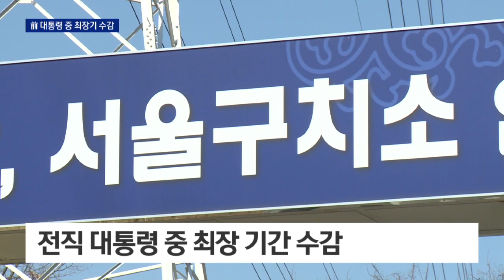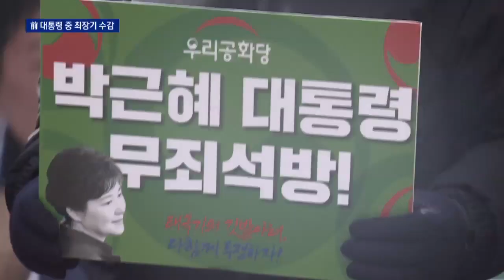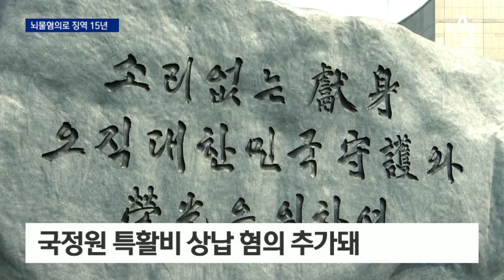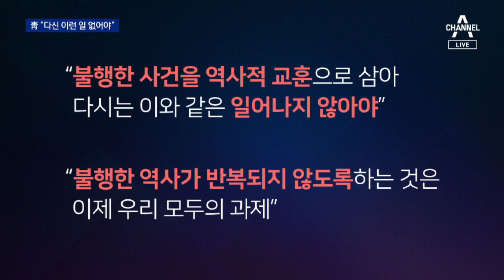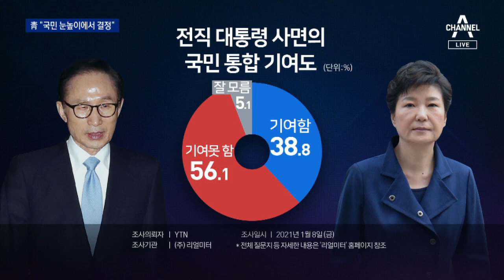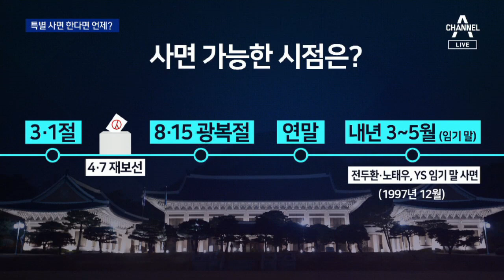박근혜 징역 22년 확정…특별사면 정치권 논의 본격화 | 뉴스A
뉴스에이 동정민입니다.국정농단에 대한 사법적 심판이 마무리됐습니다.촛불집회와 탄핵으로 임기를 채우지 못하고 물러난 박근혜 전 대통령, 기소 이후 3년 9개월 만에 대법원 최종 판결이 나왔습니다.징역 20년.새누리당 공천개입 혐의로 이미 확정된 징역 2년을 포함하면 박 전 대통령은 2039년, 87세에 만기출소합니다.대법원 판결이 나왔기 때문에 오늘부터 대통령 사면도 가능해지는데요.청와대는 재판 직후 “다시는 일어나지 않아야 할 불행한 사건“이라는 입장을 내긴 했지만 사면 관련 언급은 없었습니다.먼저, 재판 소식부터 공태현 기자가 보도합니다.

[리포트]
박근혜 전 대통령이 검찰 조사를 받은 건 탄핵 직후인 지난 2017년 3월.

[박근혜 / 전 대통령(지난 2017년 3월)
"국민 여러분께 송구스럽게 생각합니다. 성실하게 조사에 임하겠습니다."

오늘 대법원은 박 전 대통령 재상고심에서 징역 20년형과 벌금 180억 원을 확정했습니다.

기소된 지 3년 9개월 만에 형사 재판절차가 모두 끝난 겁니다.

지난해 파기환송심 재판부가 선고한 징역 20년이 그대로 확정됐습니다.

앞서 검찰은 문화계 블랙리스트 관련 박 전 대통령의 직권남용 혐의를 무죄로 본 판결에 불복해 상고했지만, 오늘 대법원은
이를 기각하고 원심 판단을 유지했습니다.

옛 새누리당 공천개입 혐의로 이미 징역 2년을 선고받은 박 전 대통령은, 오늘 판결로 총 22년간 징역을 살게 됐습니다.

2017년 3월 구속돼 오늘까지 1386일, 3년 9개월간 수감생활을 이어가고 있는 박 전 대통령은 오는 2039년, 여든일곱살이 돼야
만기출소가 가능합니다.

이미 전직 대통령 중 최장기간 수감 상태입니다.

박 전 대통령을 기소했던 특검팀은 "대법원 판결을 존중한다"는 입장을 냈고, 박 전 대통령의 지지자들은 '즉각 석방'을 요구하며 법원 근처에서 집회를 열었습니다.

[현장음]
"즉각 석방!(즉각 석방!) 탄핵 무효!(탄핵 무효!)"

박 전 대통령의 형이 확정돼면서 특별사면과 관련한 정치권의 논의도 본격화 될 걸로 보입니다.

채널A 뉴스 공태현입니다.

박근혜 전 대통령에게 적용된 혐의가 워낙 많지만 크게 보면, 국정농단 사건, 국정원 특수활동비 사건, 새누리당 공천개입 사건, 이 세 가지입니다.마지막 혐의는 이미 판결이 났고, 앞에 두 사안에 대해 최종 결정이 나온 건데요.가장 무겁게 처벌받은 사안이 어떤건지 이어서 정현우 기자가 짚어 봅니다.

[리포트]
국정농단 수사는 비선실세로 지목된 최서원 씨 소환 조사로 본격화 됐습니다.

[최서원 / (지난 2016년)]
"(아무 말도 안할 겁니까?) 잘못했습니다."

검찰과 특검의 수사는 박근혜 전 대통령의 구속과 기소로 이어졌습니다.

직권남용과 강요 등 5개 죄목, 18개 혐의를 적용했습니다.

최 씨의 딸 정유라 씨에 대한 삼성의 승마 지원, 면세점 선정 대가로 롯데와 SK가 낸 K스포츠재단 기부금 등 592억 원이 뇌물이라고 본 겁니다.

이후 전직 국가정보원장들에게 특수활동비 35억 원을 상납받은 혐의도 추가됐습니다.

이 가운데 가장 무거운 처벌을 받은 건 징역 15년이 내려진 뇌물 혐의 입니다.

삼성, 롯데, SK 등에 거액을 지원하라고 한 것과 국가정보원 특별활동비 수수 부분을 뇌물로 인정한 겁니다.

받은 것과 별개로 특활비를 사용함으로써 국고를 손실한 행위, 기업을 상대로 한 직권남용 등 다른 혐의는 징역 5년이 내려졌습니다.

다만 현대자동차, KT, 포스코에 최서원 씨 관련 회사에 지원을 강요한 혐의는 지난해 7월 파기환송심에서 무죄가 확정됐습니다.

'문화계 블랙리스트' 관련 혐의는 오늘 판결을 통해 강요 부분은 모두 무죄, 직권남용은 일부 유죄로 결론났습니다.

채널A 뉴스 정현우입니다.

박근혜 전 대통령 재판이 마무리되면서 사면의 조건은 갖춰졌습니다.

이제부터는 말 그래도 대통령의 결단만 남은 건데요.

정치부 송찬욱 기자와 자세한 이야기 나눠보겠습니다.

Q1. 청와대가 오늘 재판 직후 낸 입장에는 사면 이야기가 없었어요?

서면 논평 2개를 먼저 보여드리겠습니다.

어느 게 청와대 논평인지 아시겠습니까?

(거의 비슷한 내용인데요.)

화면 위쪽이 청와대, 아래쪽이 국민의힘입니다.

두 논평 모두 박 전 대통령의 판결을 받아들인다며 법과 민주주의를 똑같이 강조했고요.

'불행한 사건' '불행한 역사'로 평가하면서 '되풀이 되지 않도록 하겠다'는 메시지를 냈습니다.

청와대나 국민의힘 모두 더 이상 박 전 대통령과 관련해 논란을 만들기 싫다는 의미에서 원론적 입장만 냈다, 이렇게 볼 수 있을 것 같습니다.

Q2. 오늘은 없었지만 조만간 열릴 대통령 신년 기자회견 때는 기자들 질문이 있을 테니 답은 하겠죠?

네, 국민들이 처음으로 문재인 대통령의 입장을 들을 수 있을 겁니다.

다만 '사면을 한다' '안 한다' 명확한 입장을 밝히기 보다는 '국민의 눈높이'를 언급하며 결단을 미룰 가능성이 높아보입니다.

Q3. 국민 눈높이라는 말이 추상적이에요. 국민 눈높이는 여론조사를 말하는 겁니까?

여론조사일 수도 있고, 대통령에 대한 지지율이 될 수도 있을텐데요.

지난 8일 발표된 한국갤럽과 리얼미터 여론조사 보시죠.

사면에 부정적인 의견이 많았고 국민통합에 대한 기여에서도 부정적인 입장이 앞섰습니다.

이런 여론과 지지층의 강한 반발로 사면을 주저하는 게 아니냐는 분석도 나옵니다.

Q4. 만약 사면을 하기로 결정한다면, 언제 할 수 있는 건가요? 아무 때나 할 수 있나요?

대통령이 마음만 먹으면 언제든 가능합니다.

하지만 관행상 가장 가깝게는 3·1절 특사가 있습니다.

4월 서울·부산시장 보궐선거 약 한 달 전이 됩니다.

선거 이후에는 8·15 광복절과 연말 특사가 있을 수 있고요.

또 내년 5월 임기가 끝나는 문재인 대통령이 '직접 매듭을 짓는다'는 의미에서 임기 말에 사면을 단행할 수도 있습니다.

노태우 전두환 전 대통령의 경우 김영삼 전 대통령의 임기 말인 1997년 12월 특별사면됐습니다.

이때는 김영삼 당시 대통령이 김대중 대통령 당선인과 만나 특별사면을 결정하는 방식을 취했습니다.

Q5. 두 전직 대통령 중 한 명만 사면할 수도 있다는 말도 나오던데, 가능한가요?

청와대는 "전혀 검토한 적이 없다"고 잘라 말했습니다.

청와대 입장에서는 두 명 중 한 명만 사면을 할 경우 통합의 의미가 퇴색되고 정치적으로 활용했다는 비판을 받을 수 있기 때문입니다.

Q6. 송 기자 이야기 들어보니, 당장 사면은 힘들 것 같은데 그러면 이낙연 민주당 대표는 사면 이야기를 왜 꺼냈던 겁니까? 그것도 1월 1일 새해 첫날에요. 청와대와 조율도 없었던 건가요?

이낙연 민주당 대표는 대통령과 상의 없이 통합을 위한 소신을 밝힌 것일 뿐이라고 설명하고 있는데요.

정치권에서는 대통령의 권한인 사면을 여당 대표가 언급하면서 대통령에게 언질조차 주지 않았다는 얘기를 믿는 사람은 많지는 않아 보입니다.

임기 마지막 해에 통합 차원에서, 결자해지 차원에서 사면을 검토했는데 예상보다 반발이 심해 일단 물러나 있다, 이렇게 볼 수 있을 것 같습니다.

청와대가 국민의 눈높이를 강조하고 있는 만큼 두 전직 대통령 사면은 여론의 향배에 달려 있다고 보여집니다.

잘 들었습니다. 지금까지 정치부 송찬욱 기자였습니다.

〈평일〉
08시 00분 라디오쇼 정치시그널 (유튜브 라이브)
08시 50분 김진의 돌직구 쇼
10시 20분 김진의 더라방 (유튜브 라이브)
12시 00분 뉴스A 라이브
15시 50분 강력한 4팀
17시 20분 뉴스TOP10
19시 00분 뉴스A

〈주말〉
12시 00분 토요랭킹쇼·뉴스A 라이브
17시 40분 뉴스TOP10
19시 00분 뉴스A